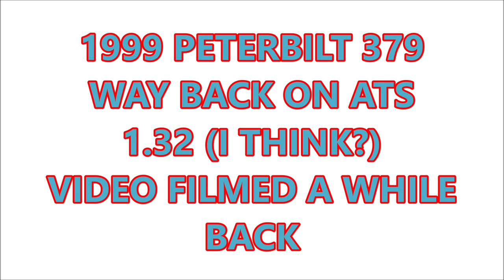AMERICAN TRUCK SIMULATOR 1999 PETERBILT 379 CUMMINS 444 HAULS EMPTY FUEL TANK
IF YOU HAVEN'T YET, PLEASE CHECK OUT THIS GUYS (AWESOME) VIDEOS:
66lwmorgan:

Song:
By:
Available here: